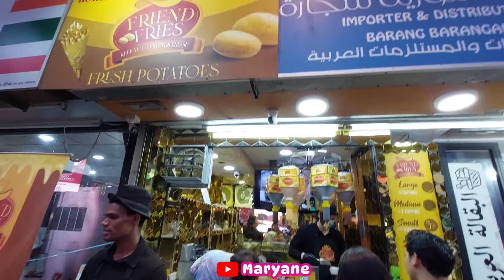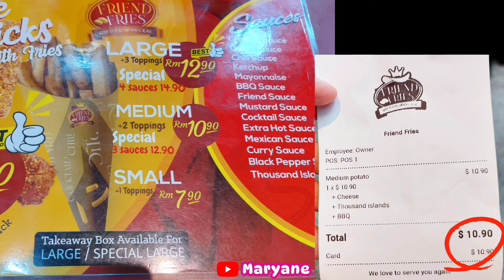Friend Fries - Mon Chinnese Beef Roti | Viral Food in Bukit Bintang Kuala Lumpur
Hi.. ini pertama kalinya aku ke Malaysia
Di Vlog Malaysia Trip kali ini aku mau share apa aja sih yang aku makan selama di Kuala Lumpur
Aku cobain makanan yang lagi Viral di sana juga lho !

Jadi, nonton sampai akhir yah !

Lanjutan kuliner di Kuala Lumpur berlanjut di part 2 yah 😉